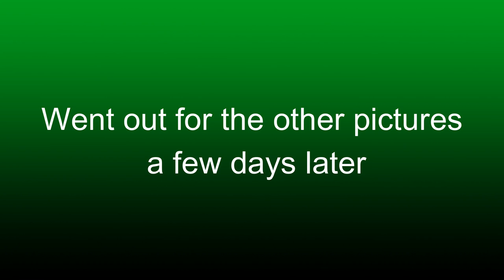The Big Summer Get Out ! Part 3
Software Used
Filmora